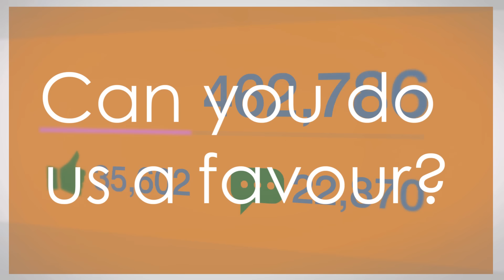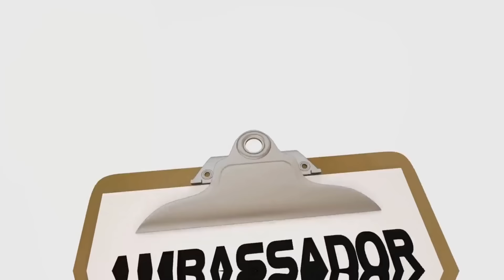BRICS to Resolve Long Standing Border Dispute of China and India: A New Global Order?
Beijing has announced further agreements with India on the de-escalation of military presence along select areas of their contested boundary, indicating a decrease in the longstanding tensions between the two nuclear-capable nations.

During a press briefing, a spokesperson from the Chinese Defense Ministry highlighted that discussions have led to reduced disagreements and enhanced mutual understanding concerning troop withdrawal at the border. The spokesperson, Zhang Xiaogang, stated in a briefing transcript that continuous diplomatic and military engagements have facilitated ongoing dialogue on these issues. Zhang emphasized the commitment to deepening discussions, addressing mutual concerns responsibly, and expediting a satisfactory resolution for both parties.

Relations between China and India have been strained since a deadly encounter in June 2020 along the Himalayan border, which resulted in casualties on both sides. Following this, over 50 rounds of talks have taken place, gradually improving the situation.

Recent diplomatic exchanges, including interactions between China's Foreign Minister Wang Yi and Indian Foreign Minister Subrahmanyam Jaishankar in Laos this past July, as well as discussions involving India’s National Security Advisor Ajit Doval during the BRICS summit in Russia, have contributed to this progress.